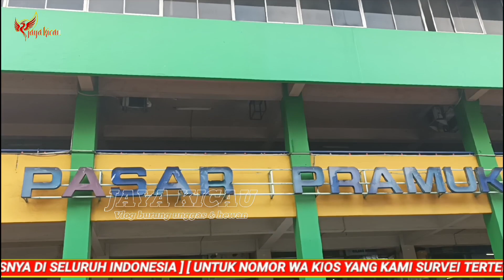Harga Diskon Alfamart ‼️ kios satu ini yang jualan bersahabat semakin heboh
Survei kios burung Sigit terbaru pasar burung Pramuka matraman Jakarta timur,
alamat 8, Jl. KayuManis Utara No.19, RT.8/RW.1, Kayu Manis, Kebon Jeruk, Daerah Khusus Ibukota Jakarta 13140 pusat pasar burung Pramuka Matraman Jakarta timur,
lokasi Google Maps Pasar Burung Pramuka

Dapatkan Harga burung Murah & Terbaru. Beli Burung Sepasang terlengkap & berkualitas harga murah Maret 2023 terbaru di pasar burung Pramuka, pasar terbesar di Asia dan dapat kan Promo setiap kios pasar burung Pramuka, harga burung terbaru, seputar harga burung, daftar harga burung, update harga burung, stok harga burung, harga burung termurah, pasaran harga burung, survei harga burung, review harga burung, harga burung 50 ribuan, harga burung kicau, harga burung ocehan, harga burung murah dibawah 100 ribu, dan dapatkan informasi burung apa yang paling mahal di Indonesia, harga burung murah suara mewah, cek harga burung, info harga burung, kabar harga burung murah, apa saja dan burung bagus apa mahal? tentunya banyak dan contoh seperti burung kicau, dan bagus serta mahal seperti hal nya harga burung murai, Kacer dan burung yang sudah gacor harga tentu bervariasi, semoga channel jaya kicau bisa menjadi rekomendasi harga burung lewat video, jadi simak baik baik video ini dan sebelumnya, lebih lengkapnya di video ya,

dan dapatkan selalu info ter update harga burung,